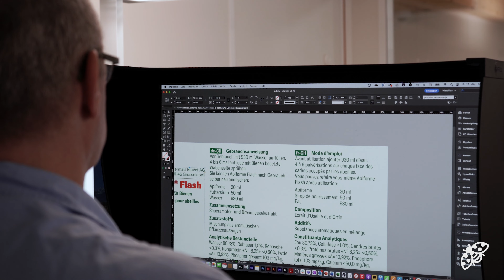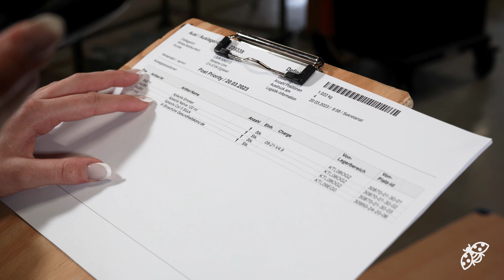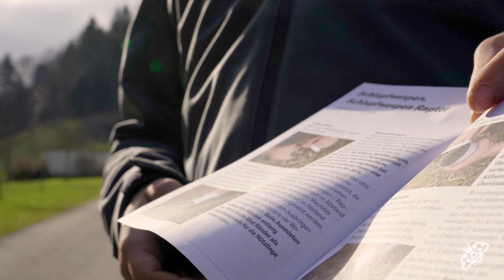Imagevideo Andermatt BioVet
Entdecken Sie die Welt von Andermatt BioVet !

Unser Schweizer Unternehmen in Grossdietwil im Kanton Luzern. Mit einem breiten Spektrum an Produkten setzen wir uns für die Tier- und Bienengesundheit ein.

Gewinnen Sie Einblick in die verschiedenen Abteilungen innerhalb der Andermatt BioVet. Vom Marketing, Verkauf Innendienst, Logistik bishin zur eigenen Produktion. Wir sind stolz darauf, unseren Kund:innen die bestmögliche Unterstützung zu bieten.

Schauen Sie sich unser Imagevideo an und lernen Sie uns näher kennen!